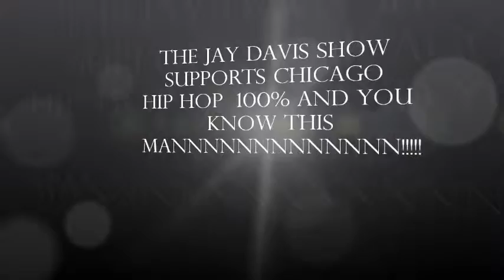The Jay Davis Show supports Chicago Hip Hop 100%. And You know this Mannnnnnnnnn!!!!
Checkout the Jay Davis Show on SlaminternetRadio.com every Saturday 2pm-4pm and checkout some of the Hottest Emcees you will find around.  We support Hip Hop 100% so if you are a Hip Hop artist looking to be on the Jay Davis Show hit us up for details